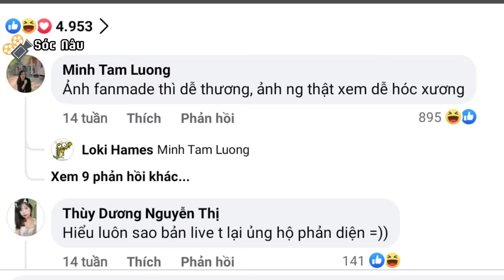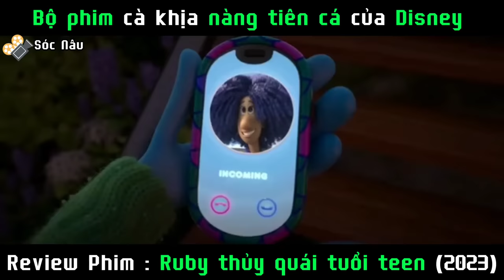Bộ phim cà khịa Nàng Tiên Cá của Disney | Review Ruby Thuỷ Quái Tuổi Teen 2023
Ruby Gillman, Teenage Kraken là một bộ phim hài hành động hoạt hình máy tính năm 2023 của Mỹ [5] do DreamWorks Animation sản xuất và Universal Pictures phân phối . Phim do Kirk DeMicco đạo diễn, Faryn Pearl đồng đạo diễn, Pam Brady viết kịch bản và nhóm biên kịch Brian C. Brown và Elliott DiGuiseppi. Phim có sự tham gia lồng tiếng của Lana Condor , Toni Collette , Annie Murphy , Colman Domingo và Jane Fonda , cùng với Sam Richardson , Liza Koshy , Will Forte ,Jaboukie Young-White , Blue Chapman , Ramona Young và Eduardo Franco góp mặt trong các vai phụ. Bộ phim kể về một cô gái 15 tuổi nhút nhát nhưng tốt bụng tên là Ruby Gillman (Condor), người khao khát được hòa nhập tại trường trung học Oceanside, nhưng khi cô ấy xuống biển bằng cách phá vỡ quy tắc của mẹ cô ấy (Collette) với bất kỳ người bạn nào. , cô ấy phát hiện ra rằng mình là hậu duệ trực tiếp của những con kraken thiện chiến, những người đã bảo vệ đất và biển khỏi những nàng tiên cá xấu xa trong nhiều thế hệ, và cũng được định sẵn là thừa kế ngai vàng từ bà ngoại chỉ huy của cô, Nữ hoàng Chiến binh của Bảy Biển (Fonda) .

© Copyright by Sóc Nâu Review ☞ Do not Reup